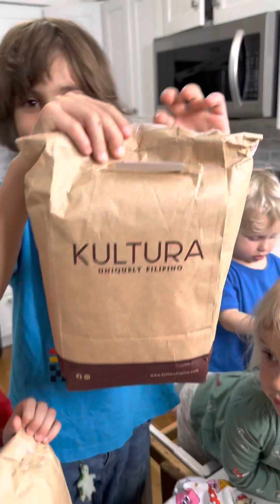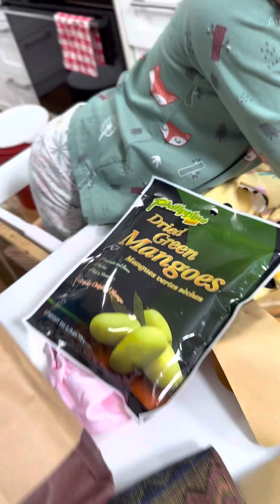We got a package from Virginia from Philippines